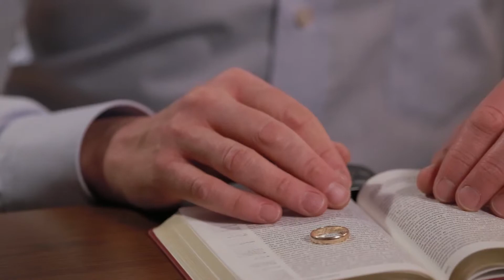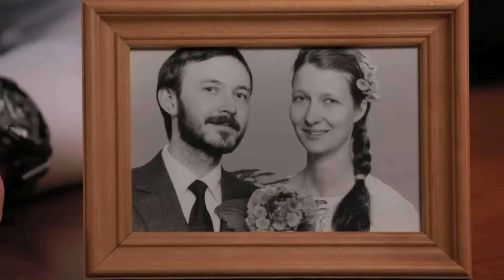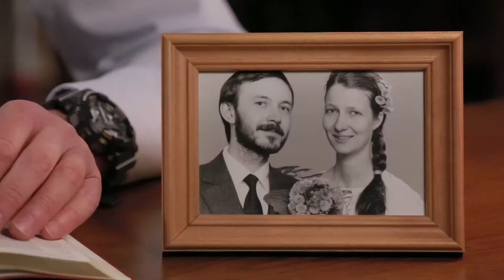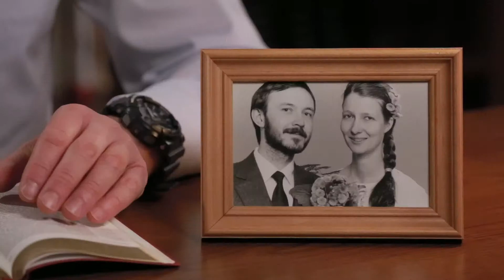CHRZEST dla DZIECI